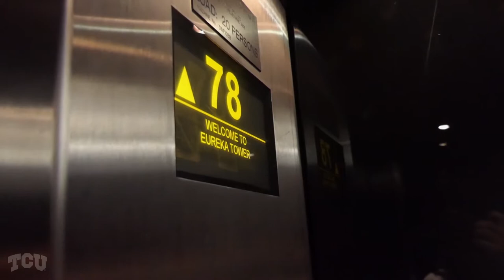FrogsDownUnder - Inspired at Worawa Aboriginal College